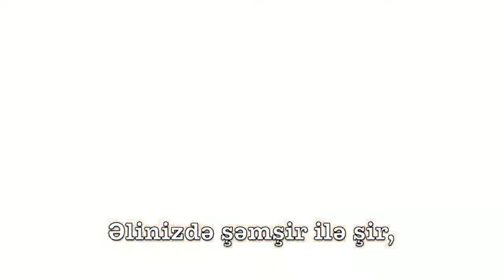🇦🇿Первый гимн Азербайджана в 1918 году.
Кстати первым флагом Азербайджанской Демократической Республики являлось красное полотно с полумесяцем и звездой с восьми концами в центре. От турецкого влага отличался он именно тем что на нём было 8 а не 5 сторон у звёзды.